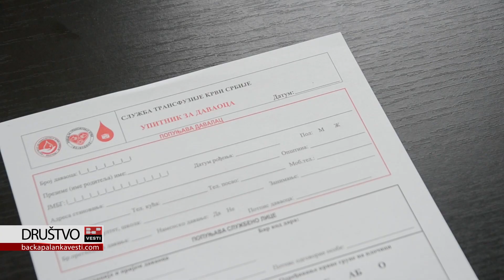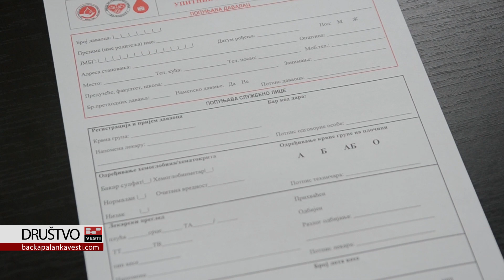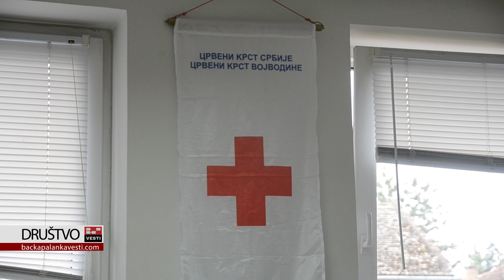Kako se prvi put daje krv?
BAČKA PALANKA: Dana 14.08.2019. godine posetili smo prostorije Crvenog krsta Bačka Palanka. u akciji dobrovoljnog davanja krvi koju su organizovali ova institucija i Zavod za transfuziju krvi Vojvodine pokušali smo da dočaramo šta je to što očekuje one koji prvi put dođu da daju krv.

Postati dobrovoljni davalac krvi je visok nivo humanosti. Budi davalac!

Autor: Jelena Marić
Realizacija: BAP VESTI 2019